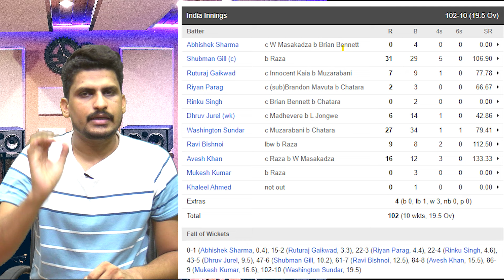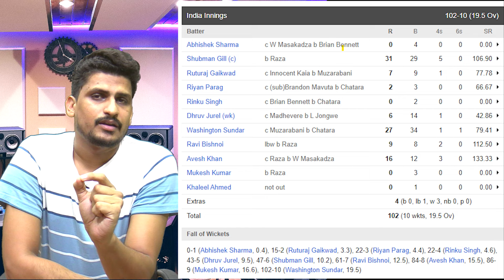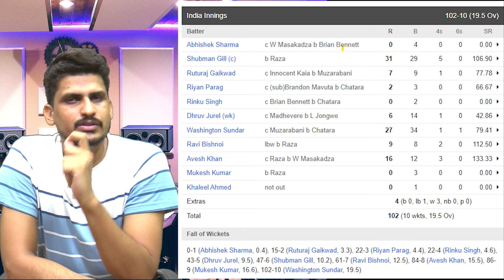India vs Zimbabwe 1st T20 review: भारतीय टीम को मिली करारी हार, बल्लेबाज़ों ने किया निराश